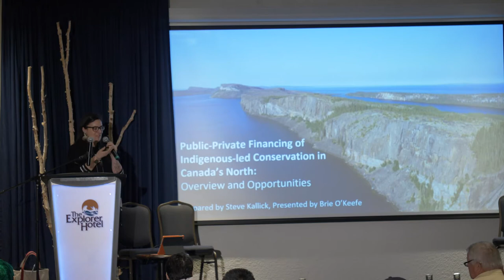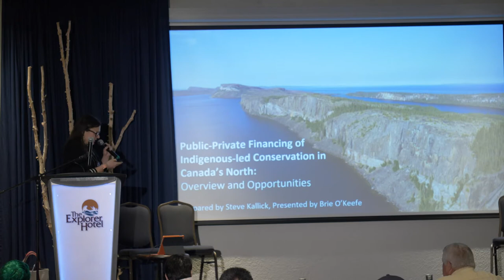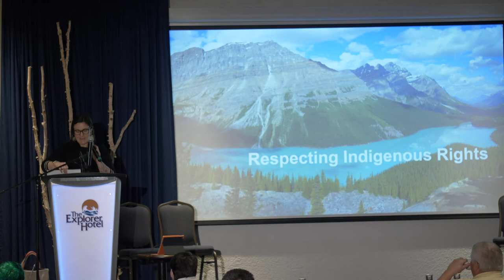2020 NWT Conservation Network Gathering - Brie O'Keefe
Brie O'Keefe presentation for the 2020 NWT Conservation Network Gathering